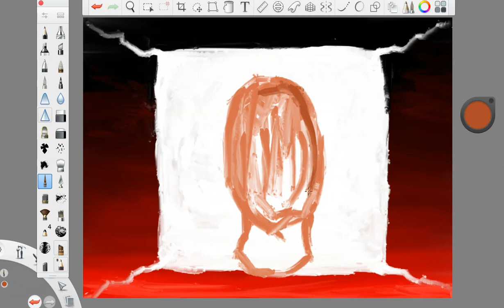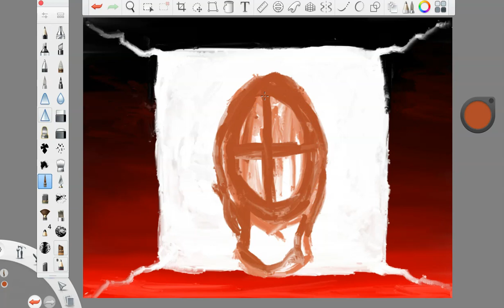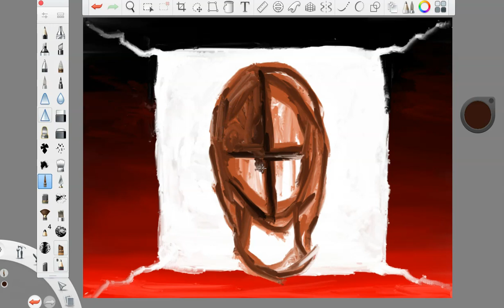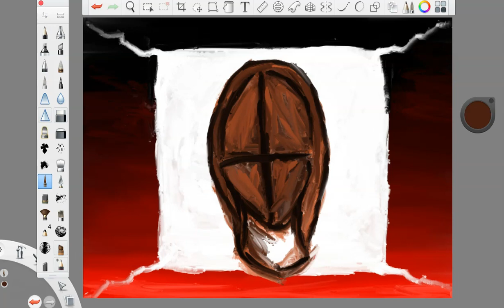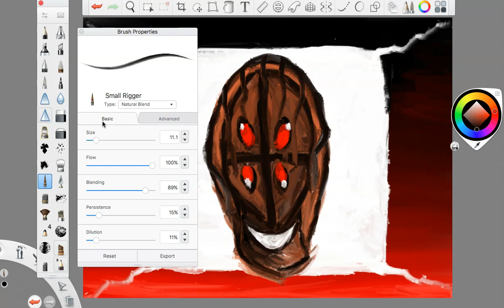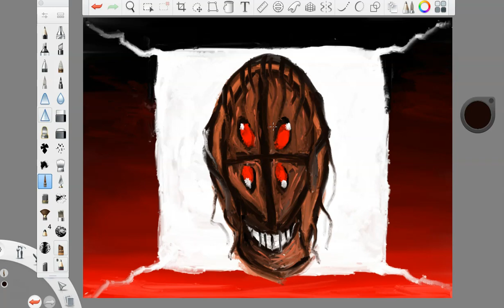THE FACES OF THALASIN RED no.8